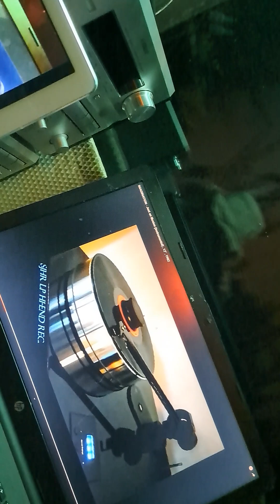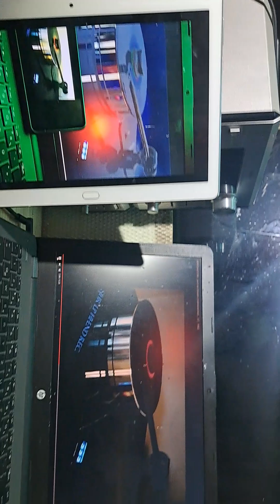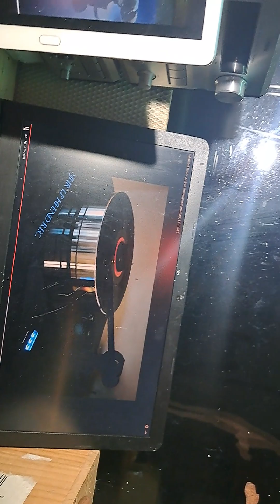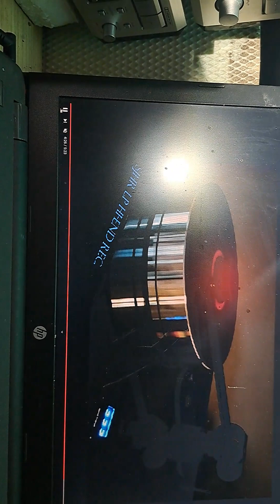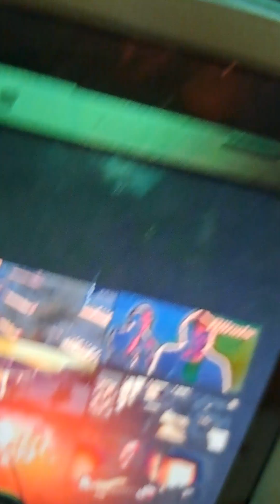it's just an illusion - imagination: lyrics, vocals & imagination by captain guruguru